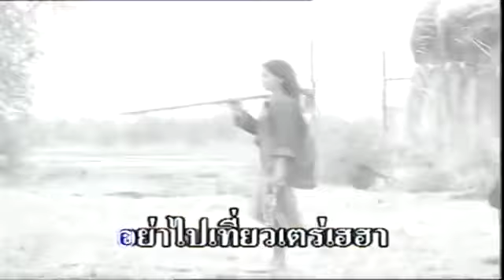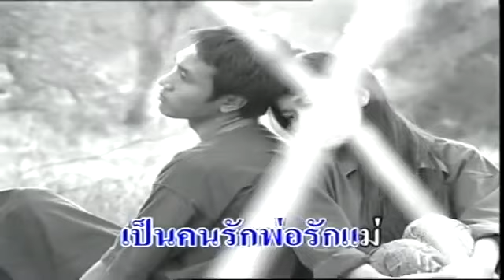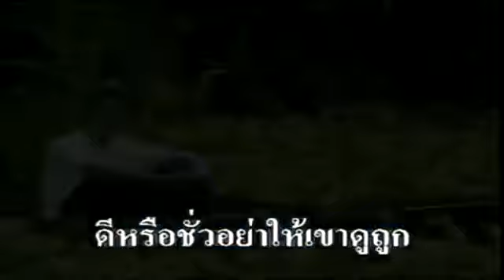ห่วงชาวอีสาน เฉลิมพล มาลาคำ อีสาน (MV KARAOKE)